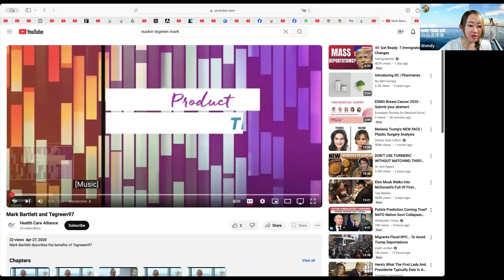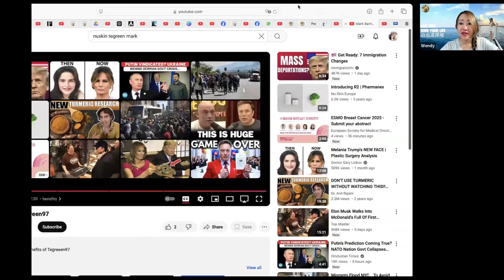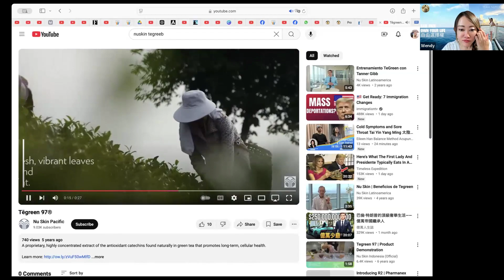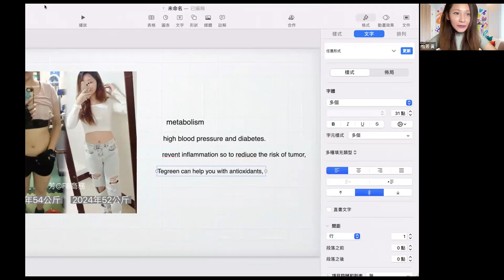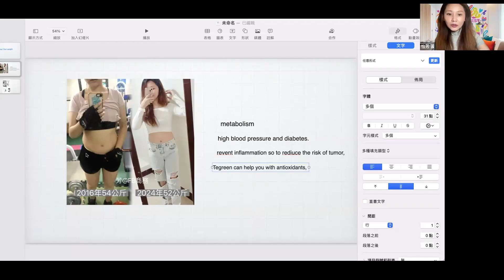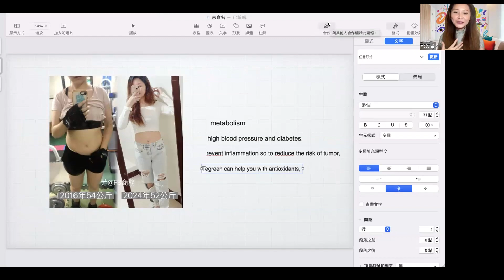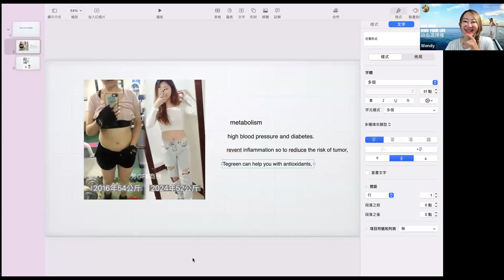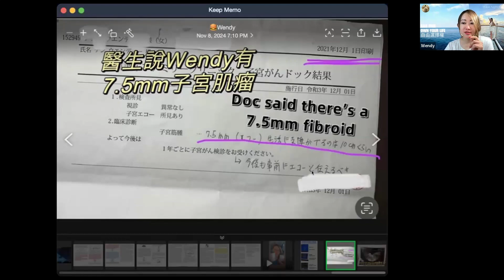Revolutionary Health Insights from Green Tea and Cutting Edge Tech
Unlock the secrets to boosting your health with groundbreaking technology and the power of Tēgreen 97. Join us as Wendy Chen introduces a transformative approach to understanding your antioxidant levels through a patented scanning technology from Utah University. This episode promises to enlighten you on the incredible benefits of Tēgreen 97, Order

FREE Startup guide with step-by-step instructions to turn your dream business into a reality ⁠⁠⁠⁠⁠⁠⁠⁠⁠⁠⁠⁠⁠⁠⁠⁠⁠⁠⁠⁠⁠⁠⁠⁠⁠⁠⁠⁠⁠⁠⁠⁠⁠

Video Chapters:
0:00 Intro
0:10 TeGreen 97
8:00 Green Tea Quality and Benefits
13:19 Weight Loss Success With TeGreen
24:24 Discovering the Benefits of Green Tea